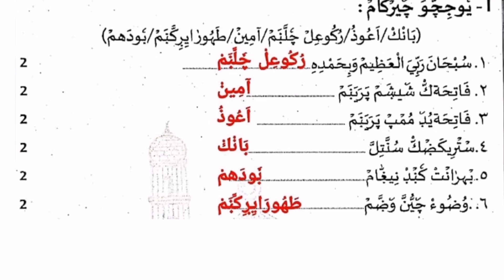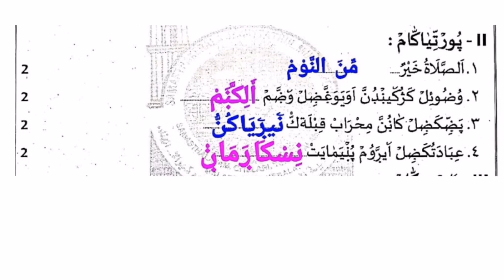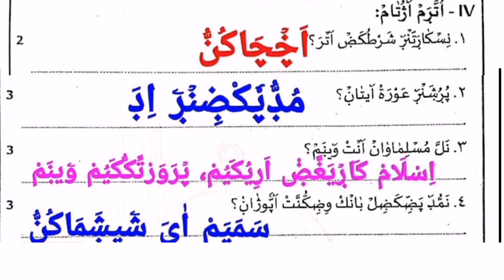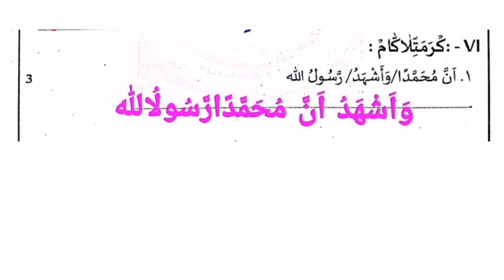മദ്രസ്സ അർദ്ധ വാർഷിക പരീക്ഷ 2023-24 . Madrasa second term exam question paper class 2 fiqh.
മദ്രസ്സ അർദ്ധ വാര്‍ഷിക പരീക്ഷ question paper class 2. Fiqh. 2023-24